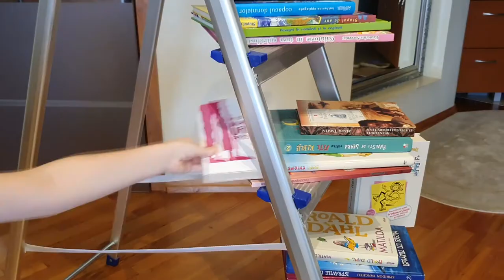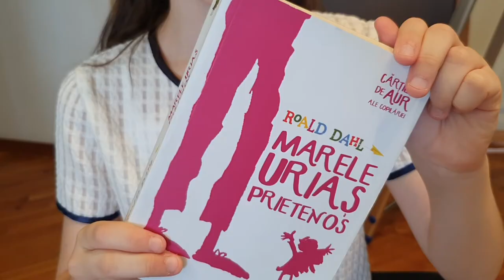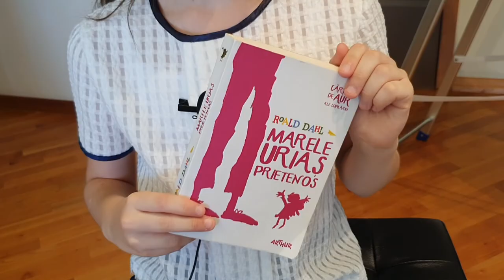Marele Urias Prietenos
rezumat, carte,